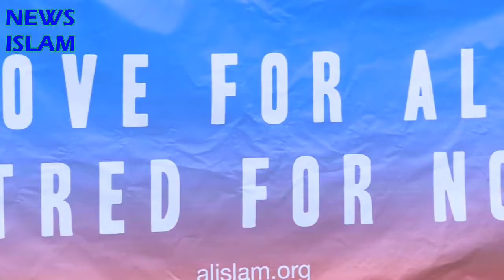Ahmadi Muslims join vigil condemning London terror attack With London Mayor